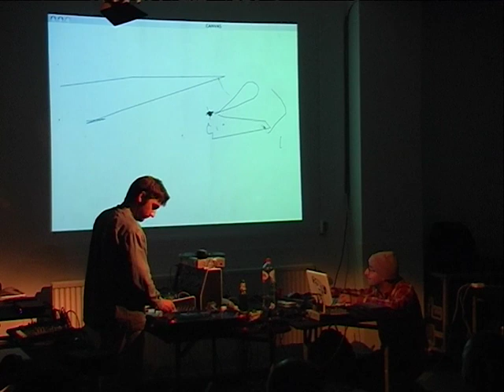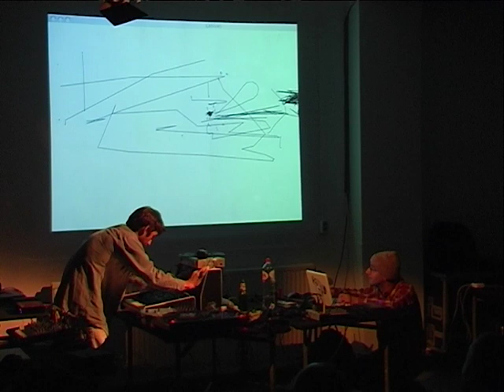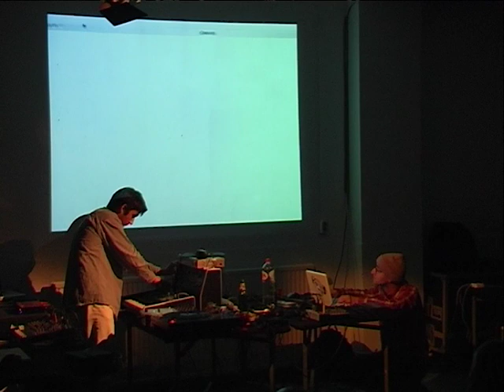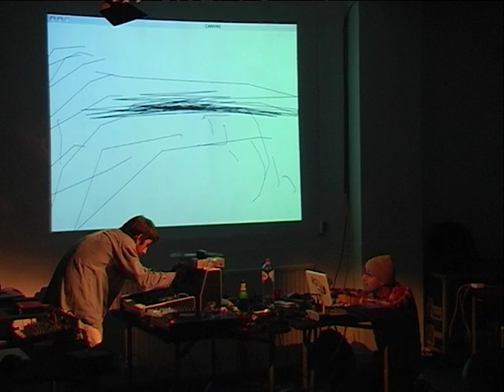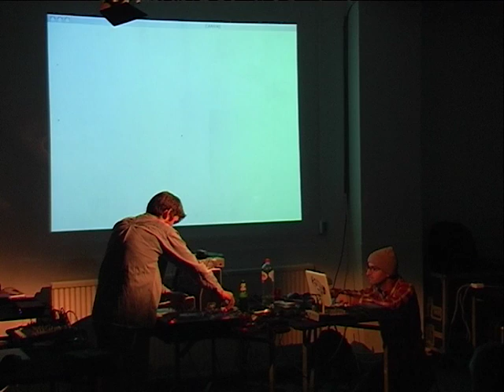2007 051 2